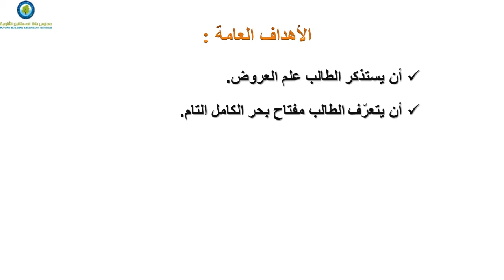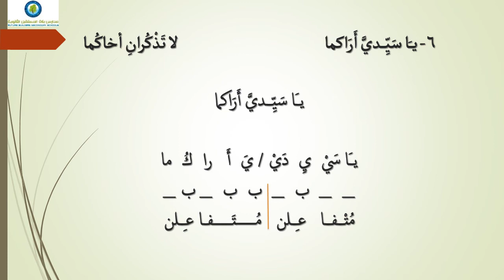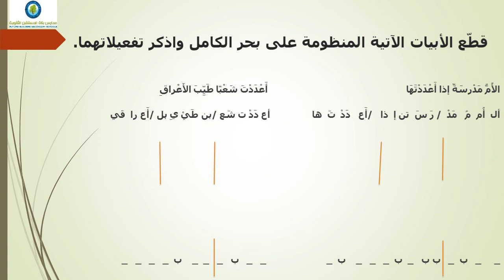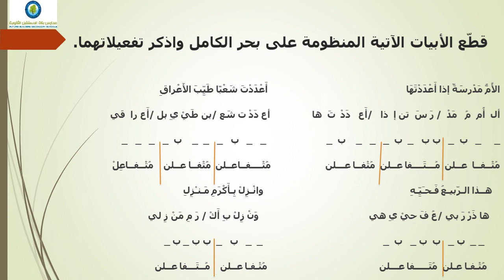درس اللغة العربية "بحر الكامل" الصف العاشر الأساسي